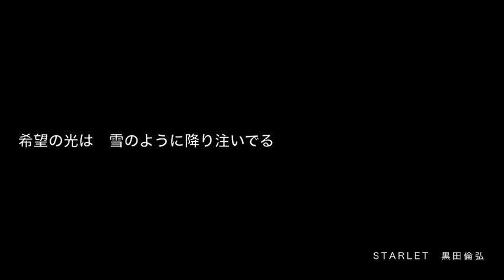黒田倫弘「STARLET」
STARLET

作詞／作曲：黒田倫弘・編曲：馬場一嘉

夜明けまで　まだ遠い空
指先で　明日を望んで
小さな星一つ　書き足した

悲しみの砂漠にずっと　埋もれてた
一冊の物語　拾って息を吹きかけた

真新しいエメラルドの風が
吹いて捲った　ページの言葉は光に
変わって夜空へと　飛び立ってゆく

涙キラリ　スターレット
無限の夢のストーリー
銀河に浮かんでる
言葉は手を繋いで愛を纏い

生まれ変われ時代よ
僕らの願いを抱いて
世界を照らしてる
希望の光は雪のように降り注いでる

デジタルの森に咲いた　花に群がる
理想もいつの日か　土に還り未来旅行へ

若葉の頃　憧れた丘へと
辿り着いたら　風船が聳える大木に
絡まり諦めず　飛びたそうにしてんだ

巡り巡る

words and music by Michihiro Kuroda
arrangement by Kazuyoshi Baba
vocal and chorus : Michihiro Kuroda
guitars, programming and chorus : Kazuyoshi Baba
drums : Yasuhiro Okuda

recording engineer : Kenichi Fukuhara, Yohei Imaizumi, Kazuyoshi Baba
recording studio : Burnish Stone Studio, Studio Sound Crew, BABIst
mixing engineer : Kenichi Fukuhara
mixing studio : Burnish Stone Studios

(C)2011 Michihiro Kuroda & REALROX Inc
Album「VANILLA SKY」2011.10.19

※リリックビデオなど、この楽曲に自由に映像をつけてください。
※公開時に共有URLをコメント欄にお知らせください。

* Feel free to add a video to this song, such as a lyrics video.
* Please let us know the shared URL in the comment field when publishing.